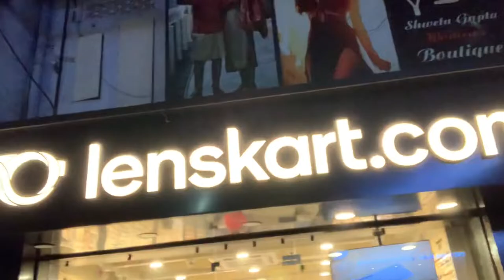Lut gaye fir se